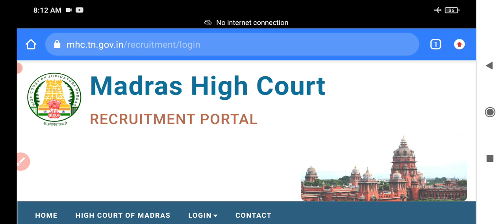practical result announced for notification 36